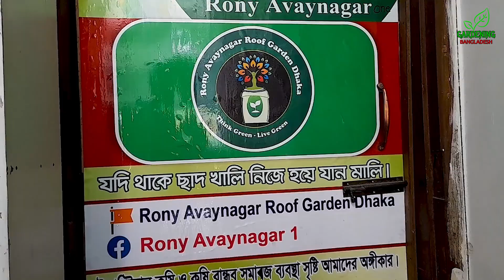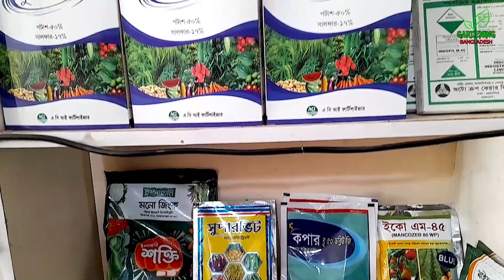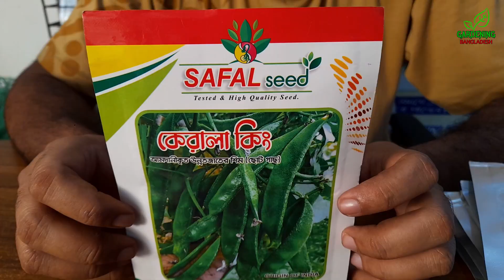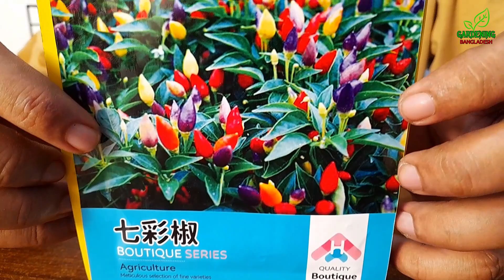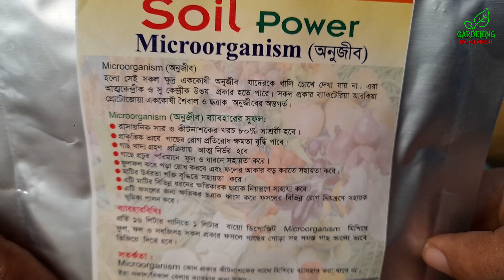অণুজীব সয়েল পাওয়ার কি মাটিকে উর্বর করে ? Micro Organism Soil Power In SB Agro | Gardening Bangladesh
মিরপুরে এসবি এগ্রোতে সয়েল পাওয়ার নামক পণ্যে অণুজীব গাছের মাটিতে কিভাবে কাজ করে, উপকারিতা ও দাম সম্পর্কে এই ভিডিওতে বিস্তারিত দেখানো হয়েছে।

এসবি এগ্রো কেয়ার
০১৯৪০-৪৫০৮৮৯
০১৯৫৩-৮১৫৮০৮
৮৮/৫, মধ্য পীরেরবাগ
(পাকা মসজিদের পূর্ব পাশে)
মিরপুর ৬০ ফিট
ঢাকা, বাংলাদেশ।

Watch details about soil power, micro organism how it works in plant soil, benefits and price at SB Agro Care, Mirpur, Bangladesh is shown in this video.
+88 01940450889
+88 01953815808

আপনার নার্সারি, বাগান, দোকান, ছাদবাগান ও কৃষি প্রতিবেদনের জন্য "Gardening Bangladesh" ইউটিউব চ্যানেলের সাথে (০১৭১৬-৯৩৭২১১) যোগাযোগ করুন।